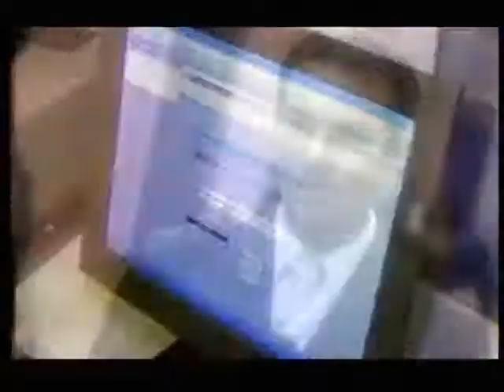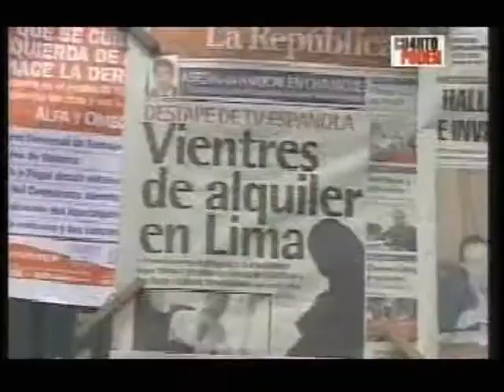Video Canal SUR